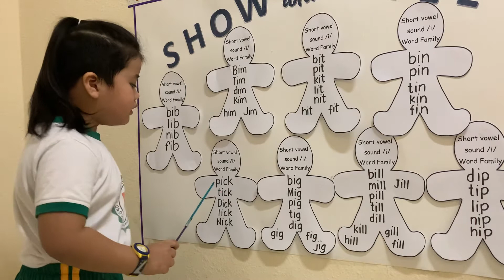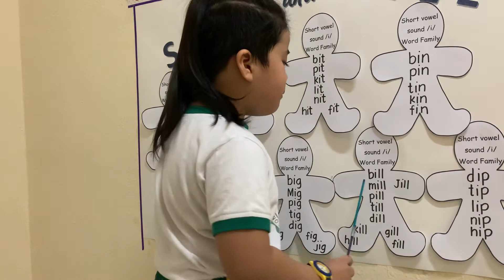Short Vowel Sound (i)